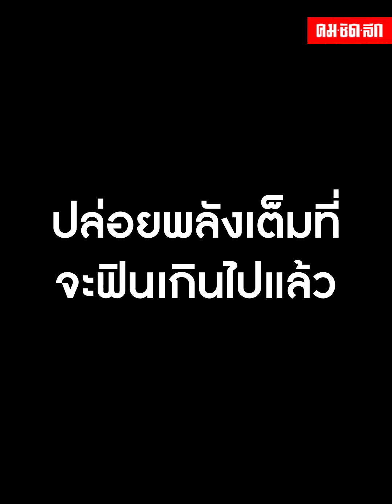ธรรมดาโลกไม่จำ ท่ายาก "น้องหมา" โดดน้ำคลายร้อน ไปฝึกมาจากไหน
อากาศมันร้อน น้อนหมาเลยอยากเล่นน้ำ เลยขอปล่อยพลังเต็มที่ แต่กระโดดน้ำยังไงให้โลกต้องจำ ไปชมคลิปกันเลย